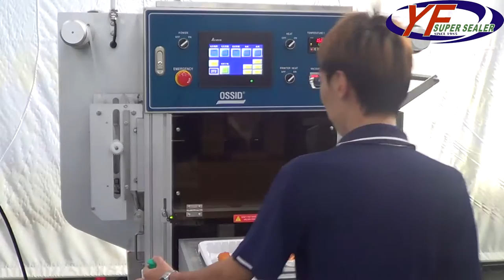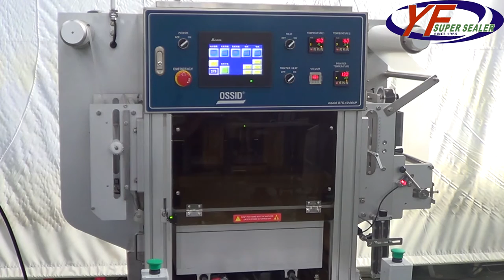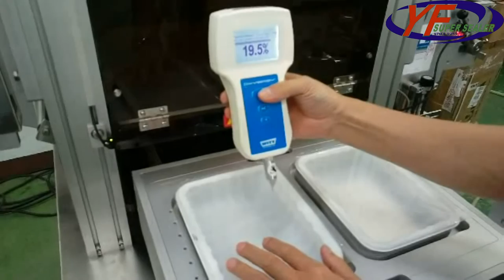益芳封口機(YF SUPER SEALER) VG-70 桌上型真空封口機(貼體包裝) - Table Top Vacuum Sealing Machine (skin package)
1.型號：VG-70
2.模數：2模
3.封口容器：保鮮盒
4.功能：封口含氣調裝置(MAP)+真空裝置+貼體包裝

(A)Model：VG-70
(B)Cavity：2 cavities
(C)Tray Type：Food Container
(D)Function： Sealing with MAP (Gas Flush) +Vacuum + Skin Package